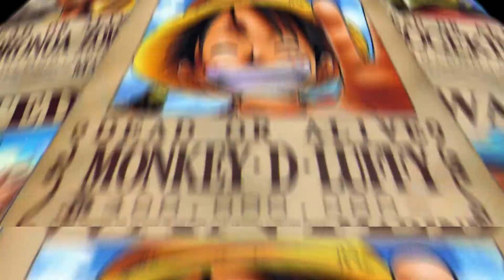What happened to the father? - Kakushigoto